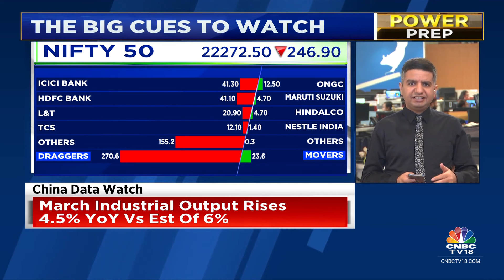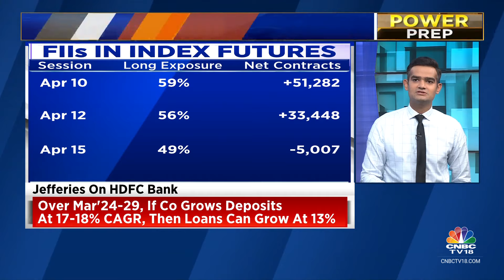Indian Market To Open Lower On Weak Global Cues & Heightened Worries Over Iran-Israel Conflict?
The domestic equity market indices, Sensex and Nifty 50, are likely to extend losses and open lower on Tuesday amid weak global market cues on heightened worries over the Iran-Israel conflict.

On Monday, the Indian stock market indices ended over a percent lower each for the second consecutive session dragged by selling across sectors amid rising tensions in the Middle East on the Iran-Israel conflict.

The Sensex plunged 845.12 points, or 1.14%, to close at 73,399.78, while the Nifty 50 settled 246.90 points, or 1.1%, lower at 22,272.50.

n18oc_business